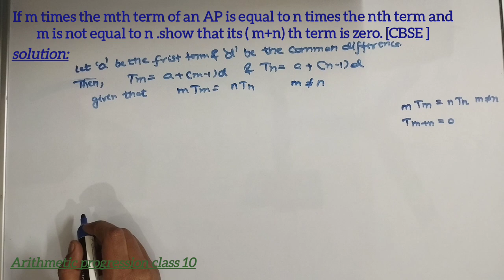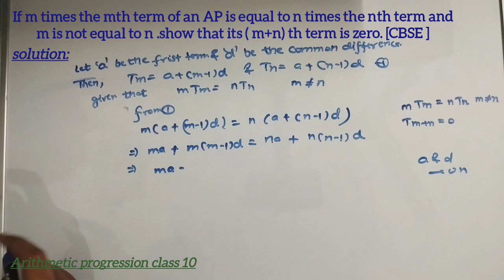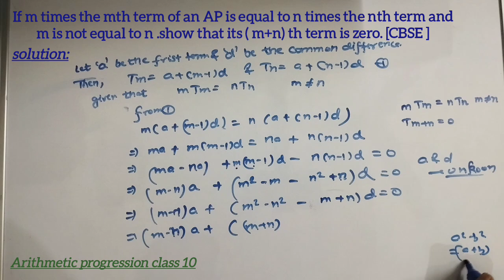if m times the mth term of an ap is equal to n times the nth term show that (m+n)th term is zero.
Explore the world of mathematics with Adhere! 📚✨ Watch our in-depth tutorial playlist on arithmetic progressions from basic to pro level for Class 10 (CBSE, ICSE, UP Board).

Welcome to Adhere, where we break down arithmetic progress concepts from basic to pro level for Class 10 students studying under CBSE, ICSE, and UP board. In this insightful video, we delve into a fascinating mathematical relationship: when m times the mth term of an arithmetic progression is equal to n times the nth term, the (m+n)th term is guaranteed to be zero. Let's unravel the beauty of this relationship together.

**Introduction:**
The video kicks off by revisiting the fundamental principles of arithmetic progressions, establishing a solid foundation for viewers. We explore the basic definition of an arithmetic progression, emphasizing the constant difference between consecutive terms and how it shapes the sequence.

**Understanding the Given Condition:**
As we delve deeper, we introduce the intriguing condition: m times the mth term equals n times the nth term. Viewers are guided through understanding the significance of this condition and how it sets the stage for the subsequent deduction.

**Proof and Logic:**
With a step-by-step breakdown, we provide a clear and concise proof for the assertion that when m times the mth term equals n times the nth term, the (m+n)th term becomes zero. We carefully navigate through the logic behind this relationship, ensuring that even those new to the concept can follow the deduction seamlessly.

**Illustrative Examples:**
To enhance comprehension, we present real-world examples and numeric instances. These examples cater to students at different proficiency levels, from those grappling with the basics to those aiming for a more advanced understanding. The goal is to make abstract mathematical concepts tangible and relatable.

**Solving Practice Problems:**
No mathematics tutorial is complete without practice problems. Viewers are presented with a series of problems, ranging from straightforward applications of the theorem to more intricate scenarios. This segment serves as an interactive session, allowing students to reinforce their learning through application.

**Bridge to Pro Level:**
As we progress, we elevate the complexity of the examples, catering to the pro-level students. The video seamlessly transitions from the basics to more advanced applications, catering to a diverse audience.

**Summary and Review:**
To solidify the key takeaways, the video concludes with a comprehensive summary and a quick review of the main concepts covered. This ensures that viewers leave with a clear understanding of the relationship between m times the mth term, n times the nth term, and the (m+n)th term being zero.

**Closing Thoughts:**
Adhere is committed to delivering quality educational content that transcends the boundaries of traditional learning. With this video, we aim to empower Class 10 students preparing for exams under CBSE, ICSE, and UP board with a deep understanding of arithmetic progressions. Join us on this mathematical journey, and let's Adhere to excellence together!

arithmeticprogressionIf the mth term of an ap is 1/n the nth term is 1/marithmetic progression class 10arithmetic progression formula